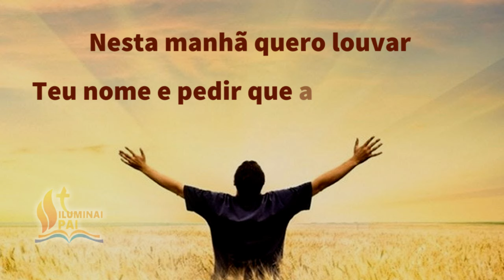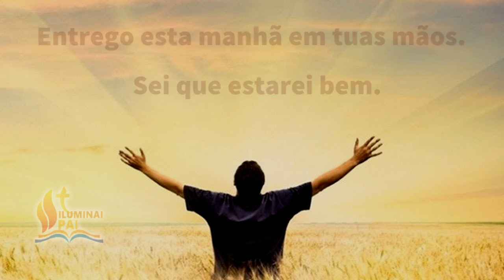17/08/2024 Oração da Manhã GRATIDÃO ao Senhor por este NOVO e BOM DIA